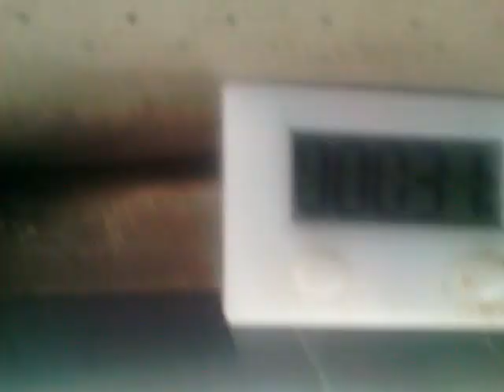Прессование сена Юмз6 и Фортшрит к454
Пруссование сена Юмз6 и Фортшрит к454
Про Джон Дир шутка для Лени